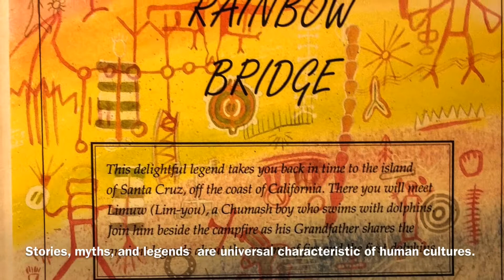Chumash myths and games by hailey and Malaya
Video lesson by third graders at Mountain View school in Santa Barbara and Goleta California